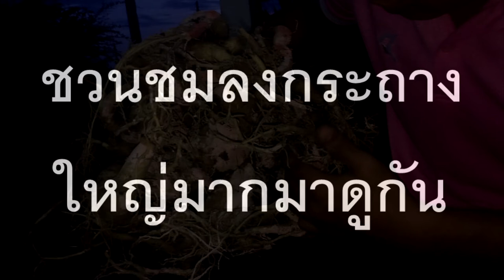ชวนชมลงกระถาง แต่งรากเปลี่ยนกระถาง รากใหญ่มาก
อะไหล่แต่ง อะไหล่ยนต์ อะไหล่เสริม